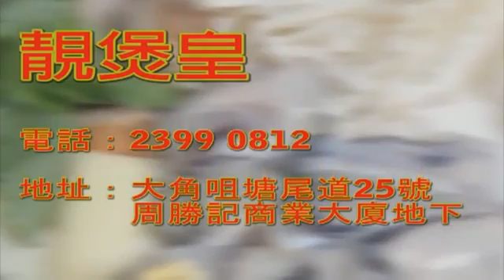現代豪俠傳 第26集 學民仔越走越前-Part 1